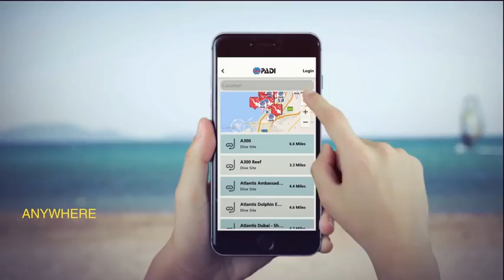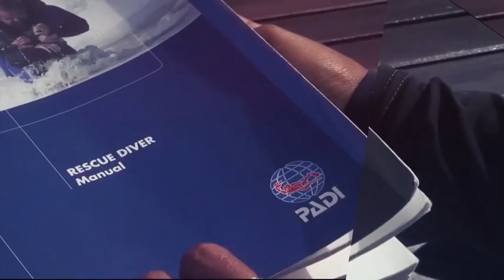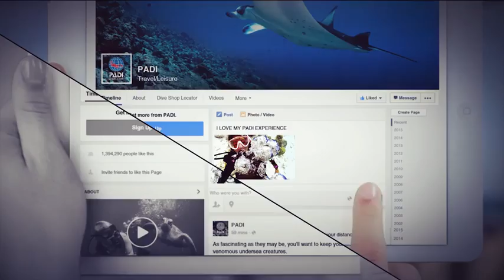Get your PADI TAL Scuba Dorset and Hampshire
Try Dive - PADI Discover Scuba Diving with TAL Scuba - Why should I learn to scuba dive in the UK - Great training - Great Diving - Great fun